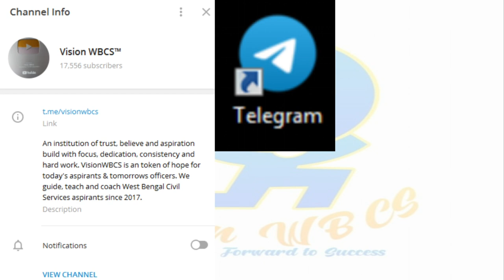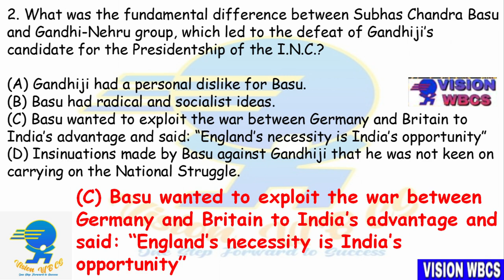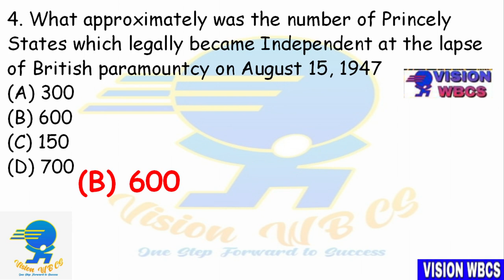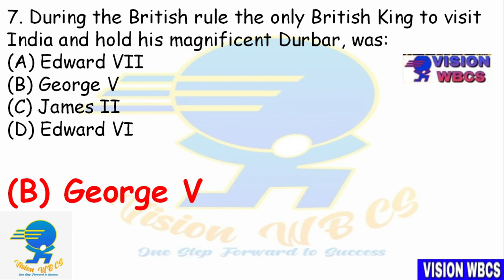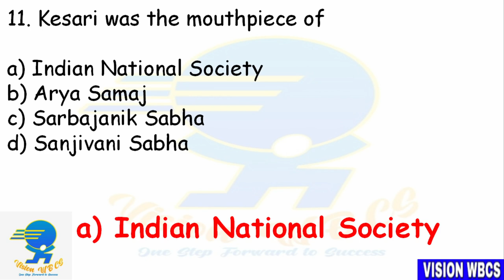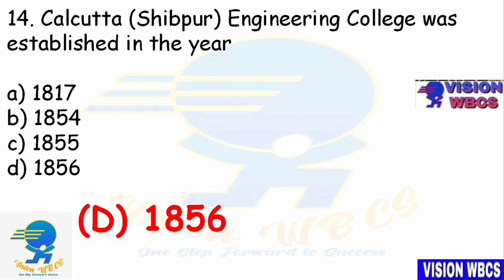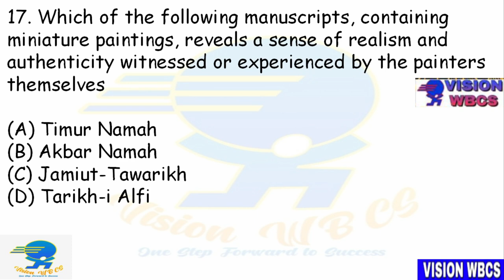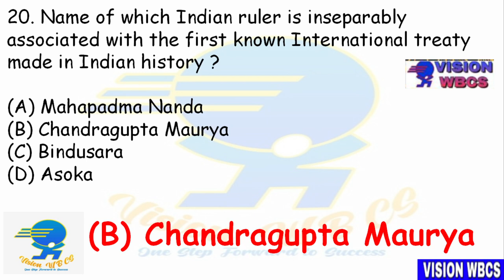SET-22 || WBCS [ Exe ] 2021 Mains Exam Practice Mock by Vision WBCS